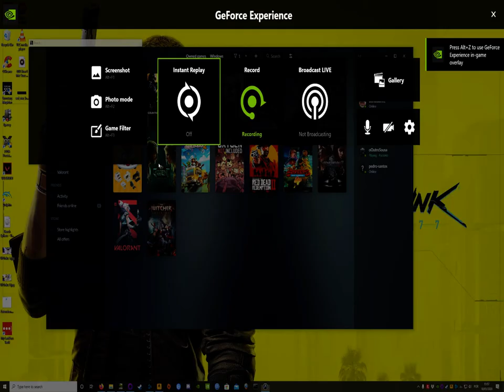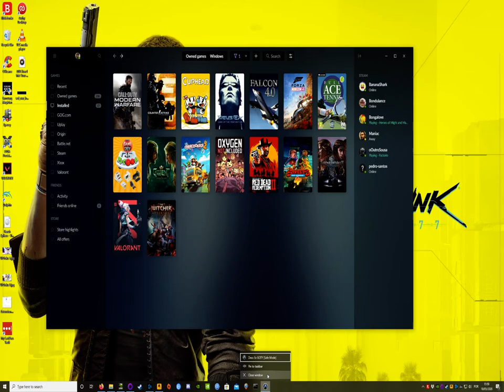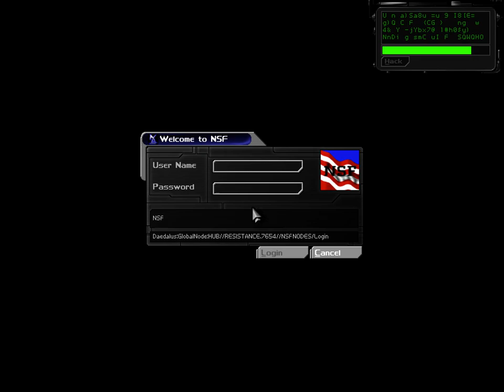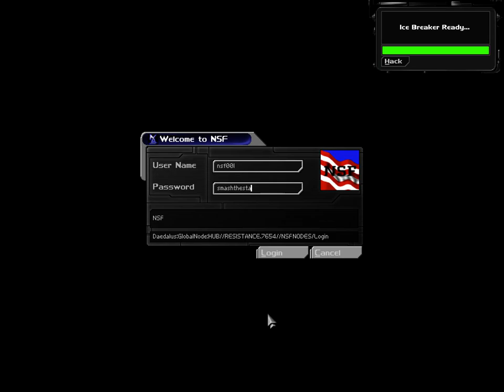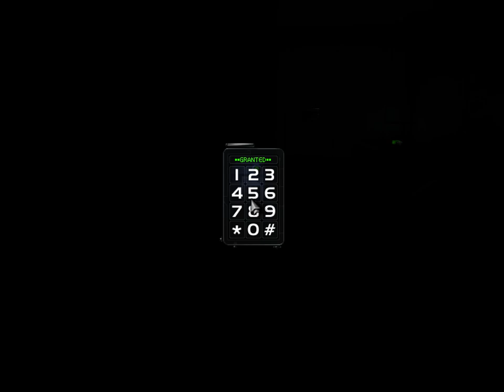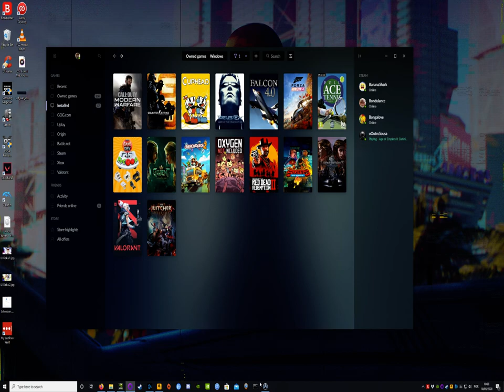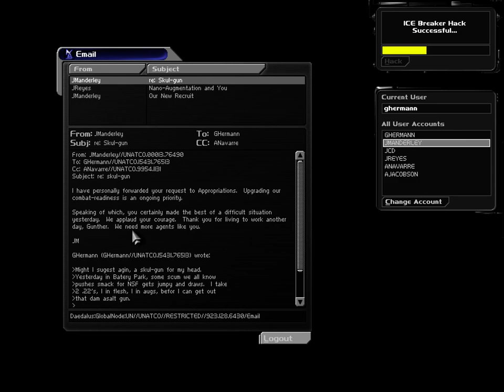Deus Ex GOTY - Part 2 - Non-lethal - First Time Playing - Streamed to Twitch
This is my first time playing the original Deus Ex.